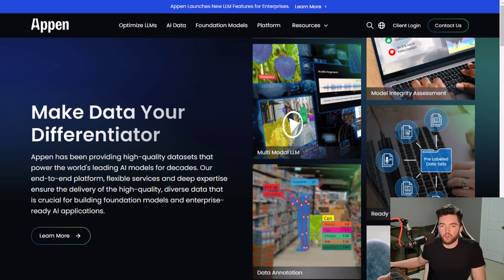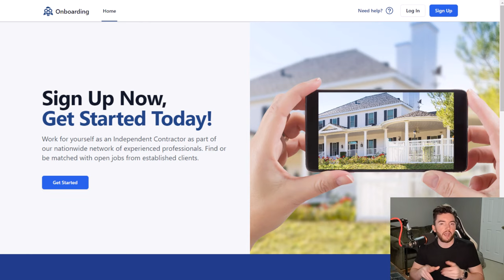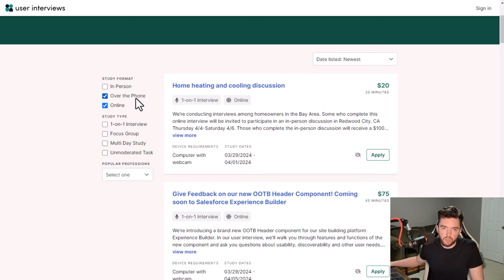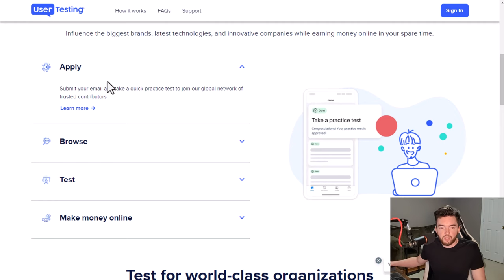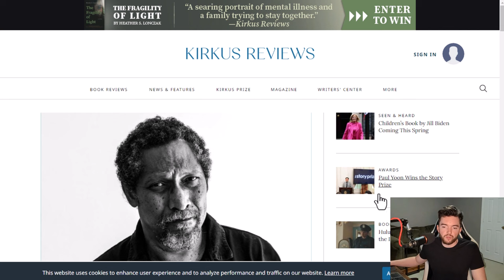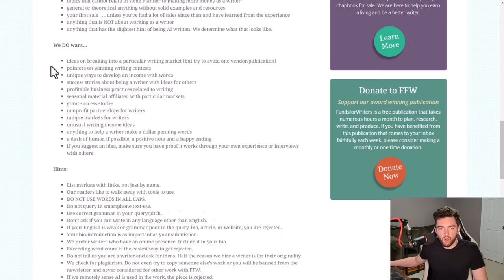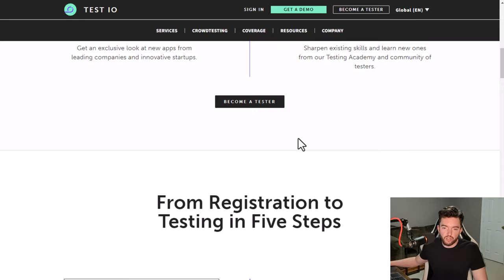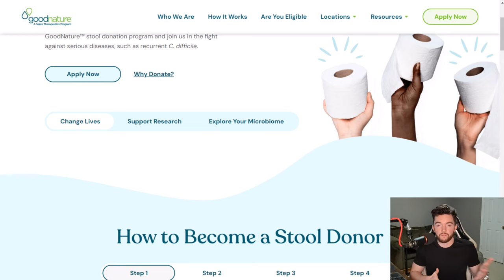14 Legit Websites That Pay You $50 per Task 2024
14 Legit Websites That Pay You $50 per Task 2024

LET’S CONNECT!

TIMESTAMPS:
00:00 Intro
00:07 Site 1
02:23 Site 2
03:37 Site 3
05:25 Site 4
07:49 Site 5
08:55 Site 6
10:40 Site 7
12:24 Site 8
13:36 Site 9
15:02 Site 10
17:04 Site 11
18:22 Site 12
19:38 Site 13
20:49 Site 14